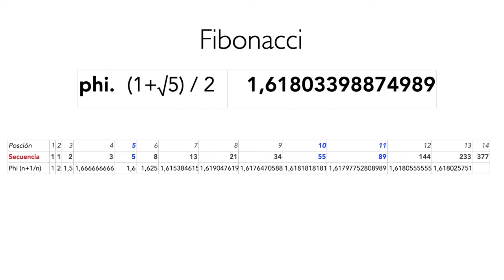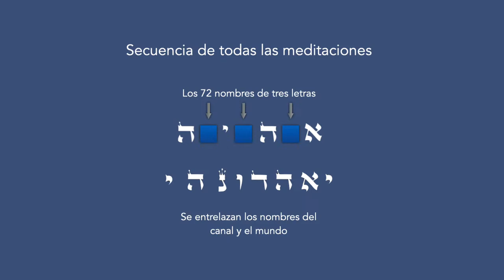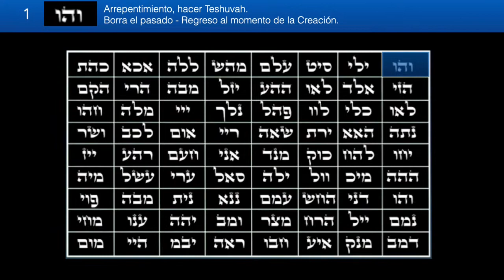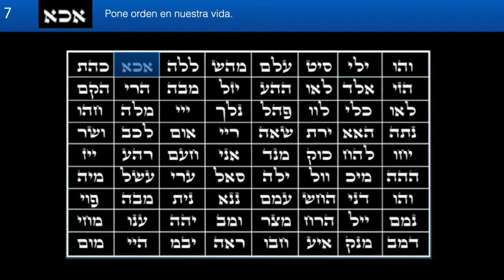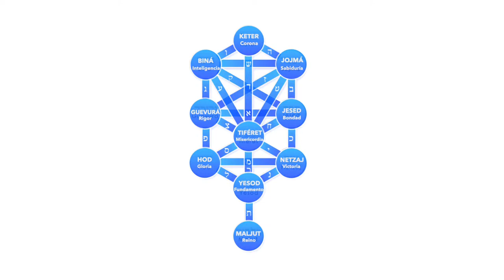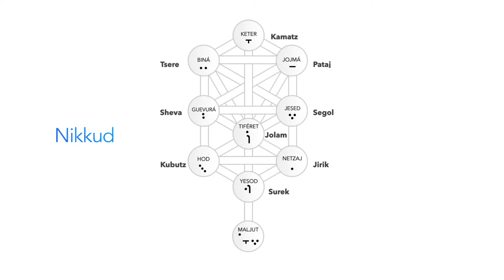Meditación cabalística para Crear Realidad